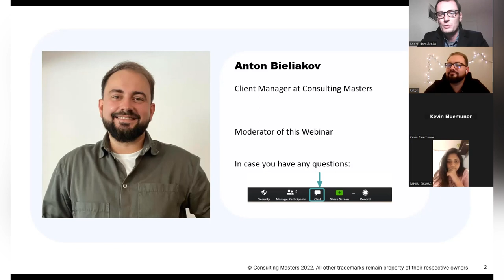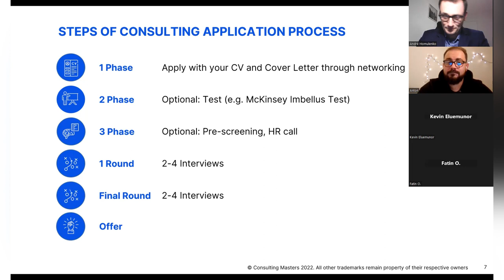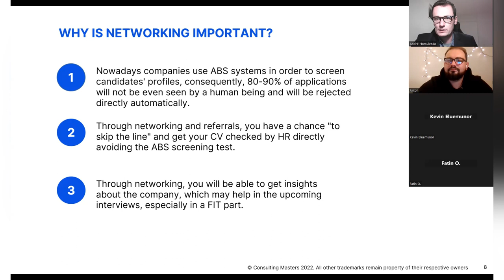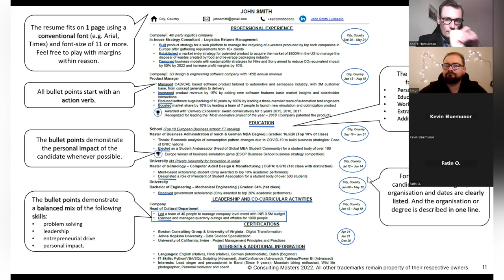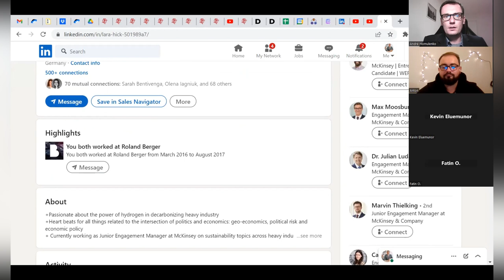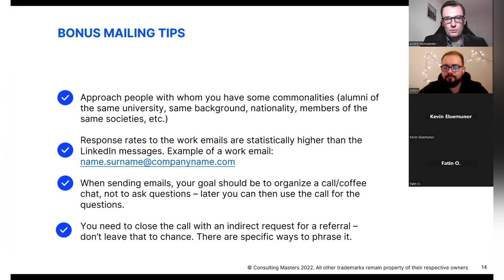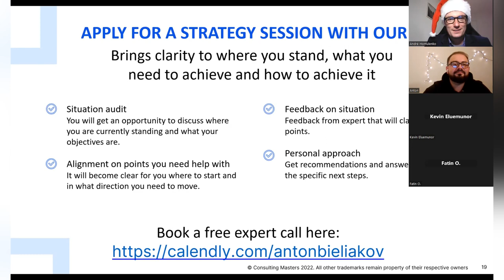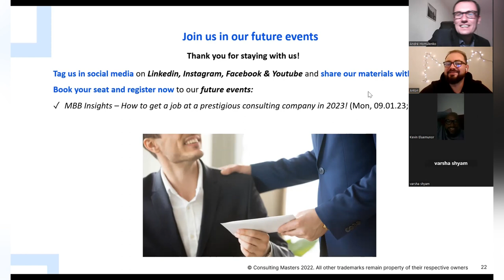Webinar | McKinsey insights - How to secure your interview through networking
McKinsey insights on how to secure your interview through networking
by Consulting-Masters

📍This video recording of our webinar is for everybody who wants to land their dream job in consulting!

Watch the video for more insights and understanding of the interview process!

🎙Dear friends, please give us a feedback in the comments under this video!
✨What kind of questions do you have?

What do you need to know to prepare for a consulting interview
by Consulting-Masters

0:00 intro
4:23 McKinsey recruiting statistics
10:00 networking basics
47:00 questions from the audience
1:12:15 feedback on the webinar from the audience

Do you have any questions? Leave a comment or book a FREE 30-min call with our client manager to discuss your current situation here: consulting-masters.com

🏆About Consulting-Masters:
👉Need help to get into management consulting?
👉Would you like to become a member of our exclusive community and get the next job offer at one of the most prestigious consulting firms? Then book a FREE call with our client manager to discuss your current situation

🏆Further Relevant videos for YOU
You may find further videos highly relevant for you 😊

💰We are thankful for your donations of any kind and amount to be able to produce further valuable content for You